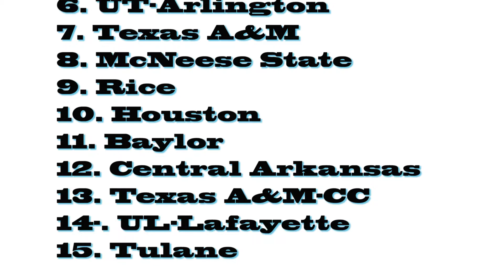2015 Tulane Cross Country Season Preview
Green Wave head coach Eric Peterson discusses Tulane's men's and women's cross country programs and his expectations for the 2015 season.